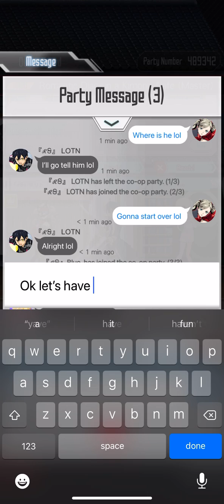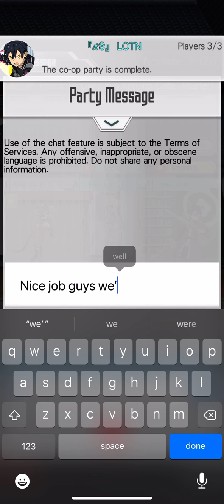Sword Art Online: MD “Romantic Diary in a Kimono Cafe (Master) Runs w/ guild mates ~BlueEyes & LOTN~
While waiting on Master +1 to open we thought we would try some practice runs as we were soloing the quest mainly on our own time